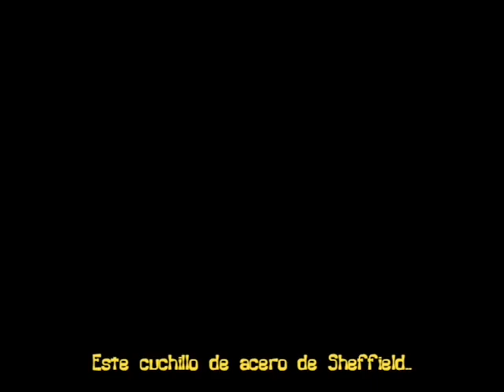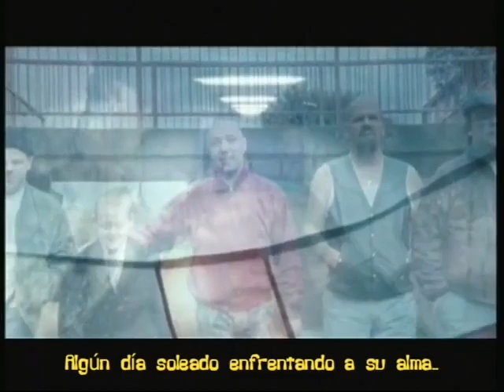The Clash ~ This Is England (subtitulada)